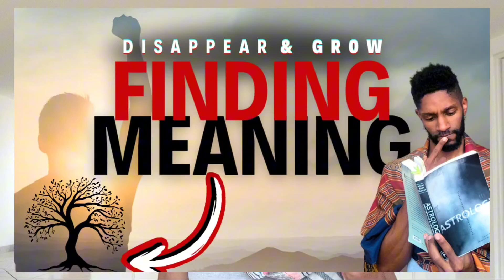Financial Struggle IS Abundance ♍ Venus Saturn Opposition ♓ Venus Virgo ♍ Saturn Pisces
Debilitated Venus in virgo | VEnus in Virgo Oppostite saturn in Pisces
Mars in Gemini square venus in virgo
Jupiter in Gemini Square Venus in virgo

August full moon 2024 | Dhanishta Nakshaktra is about spiritual wealth w/ it's ruler Saturn in Pisces | Mars in Gemini | Venus in Virgo | Venus Saturn opposition | mars Jupiter Conjunction | Aquarius Full Moon | Spiritual Wealth Activated 🤑 Full Moon in Aquarius 🌕

A debilitated Venus in Virgo often signifies challenges in expressing love, affection, and aesthetics, as Venus is in its fall here. In Virgo, Venus can be overly critical, analytical, and focused on perfection, which may hinder the natural flow of love and creativity. This placement might lead to difficulties in relationships, where practicality and a need for order could overshadow romantic expression.

🗞 Healing NewsLetter & Written Occult Forecast [60+ Page FREE]  📌 Dragon Chakra Guide: 🐲 & Esoteric Healing Remedies

AstroShaman 🎒 Pernell Bobby Inspiring Brillance w/ Spiritual Accountability & Esoteric Remedies📍

🥁 Shamanic Healings + All Astrology & DREAM Readings 🏔️ AstroEconomy Memberships & Human Design + Genetic Astrology Services 📜 + BLOGs 🖊️

When Venus in Virgo is opposite Saturn in Pisces, this dynamic becomes even more complex. The opposition creates tension between Venus's desire for tangible, structured relationships and Saturn's influence in Pisces, which brings themes of sacrifice, spirituality, and emotional depth. Saturn in Pisces may add a layer of restriction or delay to the area Venus governs, such as relationships, finances, and self-worth.

This aspect can manifest as challenges in feeling fulfilled in love, with a tendency towards self-criticism or fear of rejection. Relationships may require extra effort and patience, often leading to lessons about boundaries, self-acceptance, and the balance between practicality and emotional depth.